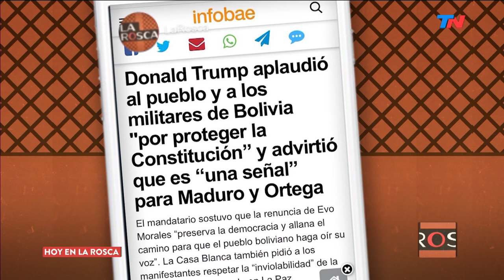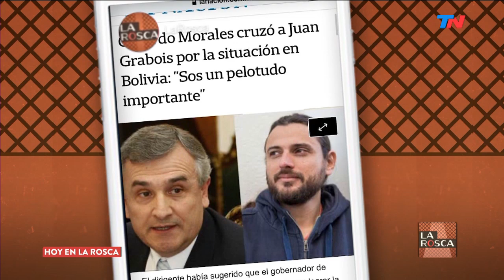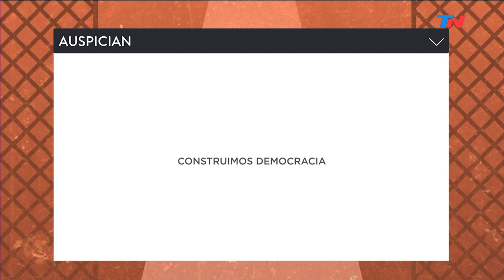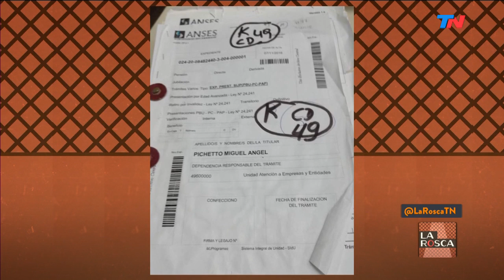LA ROSCA - Programa completo Programa completo 14/11/2019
LA ROSCA - Programa completo del jueves 14 de noviembre de 2019.
La transición entre la gestión de Macri y la de Alberto Fernández en medio de una América Latina convulsionada.
Entrevista a Eduardo Fidanza: "Es una transición civilizada".
Entrevista a Agustín Rossi (Diputado del FPV): "Ganó el Frente de Todos, no el kirchnerismo".
Entrevista a Waldo Wolff (Diputado del PRO) sobre el futuro de Cambiemos: "Mauricio Macri es el líder. Él quiere ser el líder y no ha aparecido nadie a desafiarlo. Se hizo cargo de su gobierno, de sus virtudes, de sus defectos, de sus éxitos y de sus fracasos".